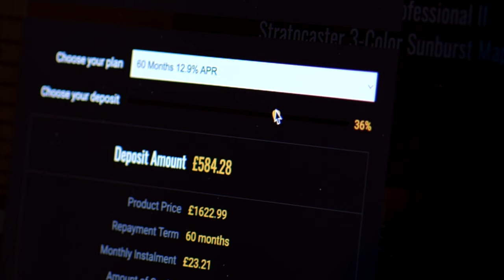No Talking...Just Tones | Fender Custom Shop LTD Knotty Tele Thinline